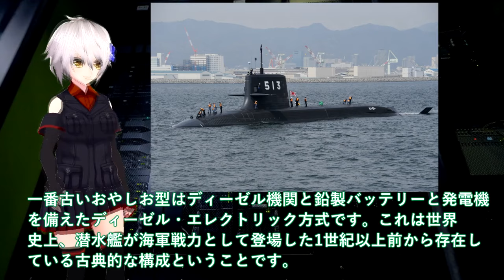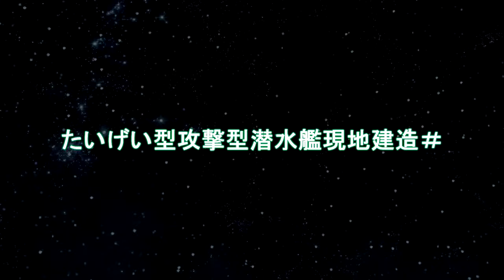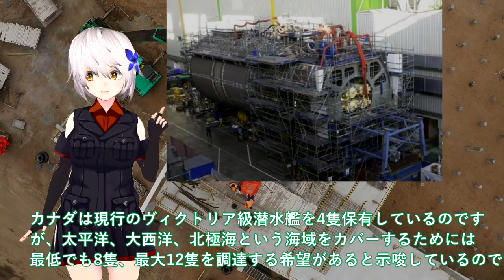【軍事解説】海上自衛隊引渡しカナダが日本潜水艦注目！たいげい型攻撃型潜水艦現地建造＃防衛省はマジでヤバイ建造法を？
関連動画
{時事解説}中国の領海侵犯と、日本が隠してきた潜水艦監視網「SOSUS(ソーサス)」と「太平洋東北ケーブルセンサー網」

引用・転載「出典：海上自衛隊ホームページ」
引用・転載「出典：航空自衛隊ホームページ」
引用・転載「出典：陸上自衛隊ホームページ」

【乗組員自身が撮影！　海自潜水艦初の女性隊員に密着】女性活躍が進む海上自衛隊　潜水艦に女性配置がないワケ